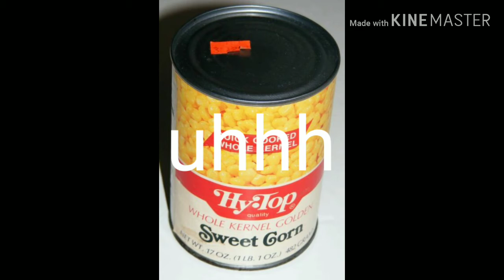Habitant and friends: the cans meet the lair 0:36 is where the funny part starts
0:36 is where the funny part starts